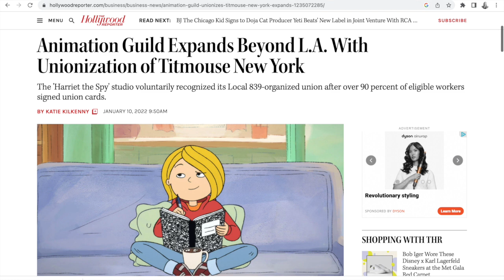How Titmouse NY Employees Formed a Union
The 113 employees of Titmouse New York, the animation studio responsible for Harriet the Spy and Superjail!, formed a union with The Animation Guild (TAG) with over 90 percent support in January 2022. Titmouse storyboard artist and TAG member Dan Pinto spoke with the Department for Professional Employees, AFL-CIO (DPE) on his experience joining together in union with his coworkers. Dan explains that, with their union, he and his coworkers have a voice in pay, work-life balance, and scope of work. Additionally, Dan says forming a union has created a greater sense of community in his workplace.

The Department for Professional Employees, AFL-CIO (DPE) is a coalition of 24 national unions representing over four million professional and technical employees.